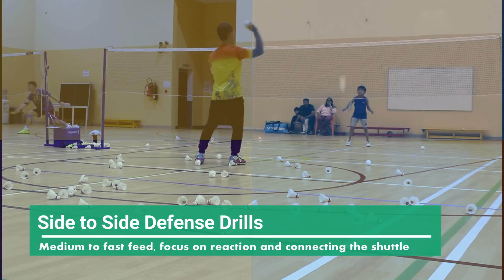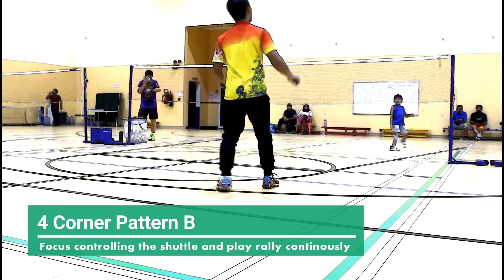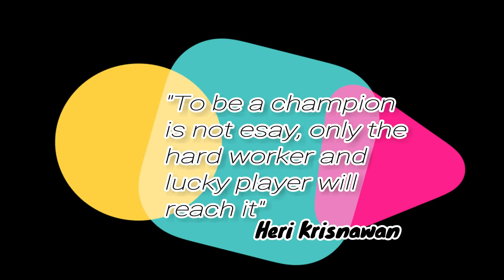5 Year Old Badminton Training - Dubai UAE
Badminton will help your 5-year-old kids to improve their physical development to promote their fitness and wellness. They will gain their endurance, agility, balance, coordination, speed, reaction, and power by doing the badminton training regularly. So many types of the badminton training they can do, here are some of those training they can do.